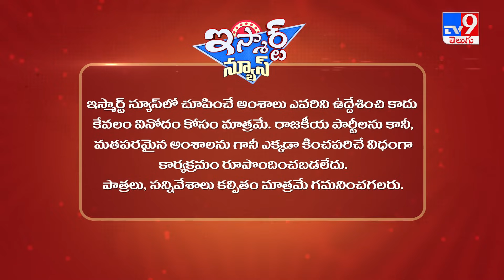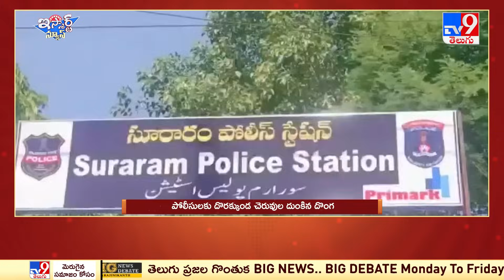iSmart News: హాస్పిటల్ నుంచి డిశ్చార్జ్‌..సొంతింటికి KCR | పోలీసులకు దొరక్కుండా చెరువుల దుంకిన దొంగ!